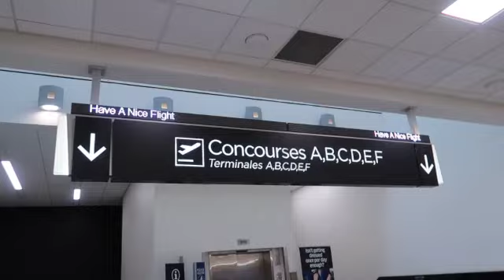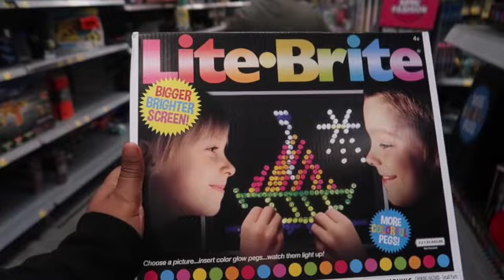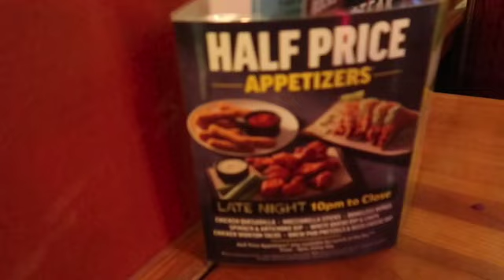VLOG 37| CHRISTMAS 2022!! ❤️🎄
Heyyyy family! I hope everyone had a wonderful Christmas hokiday with your family and loved ones! I’m back again with another vlog! We going back to back to back so I hope y’all are enjoying my vlogs. ❤️✌🏾